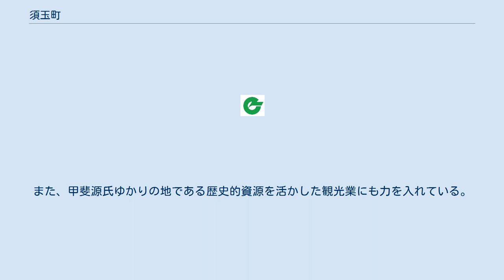須玉町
須玉町（すたまちょう）は、山梨県北西部の北巨摩郡にあった町。
 町名の由来は町内を流れる川、須玉川から。
 2004年（平成16年）11月1日に須玉町を含めた北巨摩郡7町村が合併、北杜市となった。
 須玉は「すたま」と読むのが正式であるが、「すだま」という読みも間違いではない。
 町の北部、長野県との県境付近は奥秩父山塊の西端に位置する。
 八ヶ岳南麓地域は旧石器時代から縄文時代の遺跡が数多く分布する地域である。
町域においては旧石器時代には掻器などの遺物が出土しているのみであるが、縄文時代には遺跡数が増加し、塩川や須田川流域には大規模集落が分布している。
縄文期には人面装飾付土器や土鈴など学史上重要な遺物も出土しており、縄文後期には配石遺構も見られる。
 峡北地域においては古墳の分布が希薄であるが、若神子には6世紀後半代から7世紀に築造された横穴式石室を持つ湯沢古墳群が所在する。
湯沢古墳群は町域唯一の古墳として知られ、甲府盆地西部の巨摩郡において後期古墳を築造した勢力が、当地にまで勢力を及ぼしていたと考えられている。
 古代の律令制下では、『和名類聚抄』に見られる巨麻郡速見郷に比定されている。
平安時代後期には常陸国から源義清・清光親子が甲斐国へ土着し、『尊卑分脈』によれば清光は「逸見」の地を拠点として「逸見冠者」を称したという。
また、治承4年（1180年）9月に伊豆国における源頼朝の挙兵に端を発した治承・寿永の乱においては、『吾妻鏡』同年9月15日条によれば甲斐源氏の棟梁である武田信義が信濃国伊那郡大田切郷城（長野県駒ヶ根市）に出兵して菅冠者を討ち、帰路に「逸見山」に立ち寄ったとしている。
源義光は若神子に居館を構えたとする伝承があり、義清建立を伝える正覚寺も所在している。
これらの伝承から、『甲斐国志』では「逸見山」は若神子を指すとしている。
 鎌倉時代には、建長5年（1253年）10月21日の近衛家所所領目録に記載される逸見荘の南部に含まれ、比志は山小笠原荘、玉川流域は玉荘に含まれると考えられている。
鎌倉末期から南北朝時代にかけて、逸見荘の荘主は甲斐守護の二階堂氏が務めている。
 戦国時代には武川衆や津金衆など辺境武士団が配置され、国信国境の警備などにあたった。
戦国期には武田氏の信濃侵攻が本格化し、若神子の地は軍事拠点となった。
また、津金衆は天正10年（1582年）3月の武田氏滅亡後に発生した、甲斐・信濃の武田遺領を巡る天正壬午の乱においても活躍している。
 江戸時代後期には上小倉村出身の窪田幸左衛門は浅尾新田村（北杜市明野町）の窪田家の養子となり、茅ヶ岳南麓の浅尾堰・穂坂堰を惣代として開削した。
窪田は天保10年（1839年）に惣代を辞職すると甲斐や信濃・駿河において用水路の開削を指導した。
 近代の主要な生業は農業で、米麦・雑穀・野菜の栽培に昭和戦前期までは養蚕を組み合わせた形態が主流であった。
米麦の生産量は山梨県内でも屈指であり、町域東部の江草・増富地域では林業や製炭も行われた。
近代にも馬産地域として知られ、牧場経営が行われ子馬を売買する馬市も開かれた明治30年代には馬種の改良が侵攻され、1907年（明治40年）・1910年（明治43年）には若神子村でや山梨県産馬共進会が開催された。
 教育面では1873年（明治6年）に津金村で下津金東泉院本堂を仮校舎とした公立小学校の津金学校が開校する。
1875年（明治8年）には新校舎が落成し、山梨県令・藤村紫朗の主導した「藤村式建築」と呼ばれる和洋折衷の建築であった。
 戦後には果樹や高原野菜の栽培に移行している。
1976年（昭和51年）には中央自動車道・須玉インターチェンジが開業する。
1977年（昭和52年）には須玉バイパスが開通し、交通機関の整備により産業が振興された。
また、甲斐源氏ゆかりの地である歴史的資源を活かした観光業にも力を入れている。
 高速道路 一般国道 都道府県道